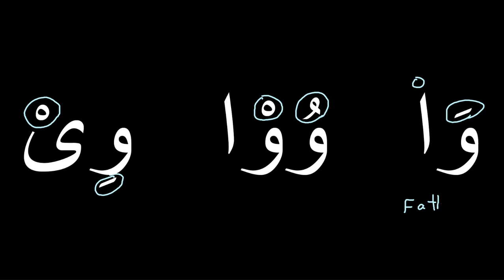Natural Madd (Madd Tabai) | Learn to Read the Quran (Episode 7)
Insha Allah in this video, we will be looking at Natural Madd, or Madd Tabai.This is also know as stretching or elongating the 3 harakaat (or 3 movements) naturally.